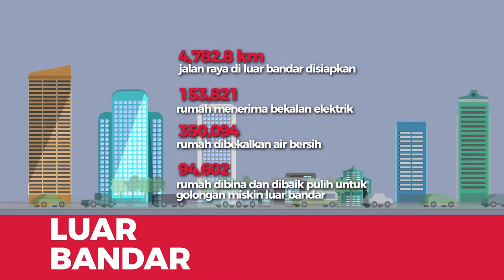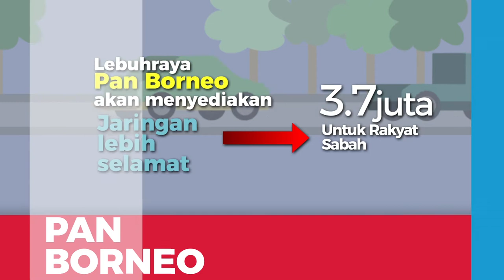Infrastruktur & Transformasi Luar Bandar (BM)